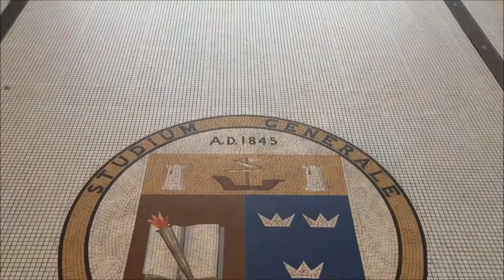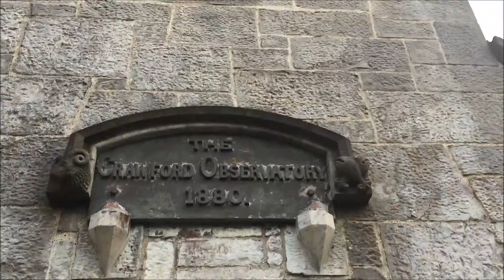Walking around The Great Railway, Fitzgerald's park, UCC and more, Cork, Ireland (April 2016)